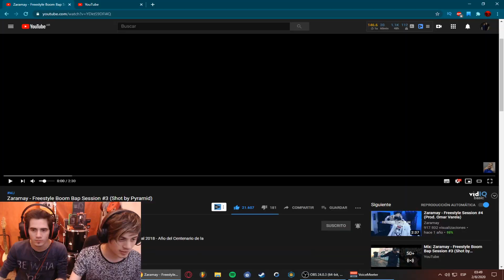[REACCIÓN] Zaramay - Freestyle Boom Bap Session #3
zaramay
zaramay reaccion
zaramay freestyle session 3
zaramay freestyle session reaccion
zaramay bizarrap
zaramay music session
zaramay bizarrap reaccion
reaccion